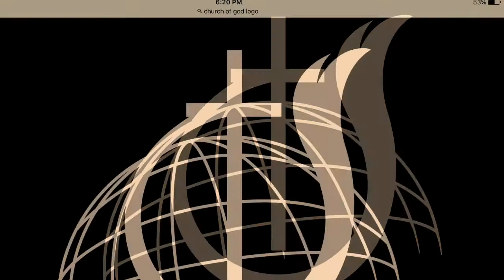Ke mwen boulvese anba kole bondye